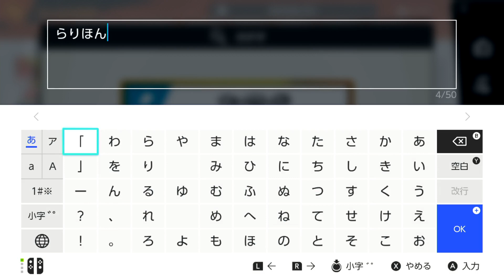リスナーから送られてきた「即死コンボ」がスゴすぎるｗｗ【スマブラSP：みんなの投稿】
※９０円と４９０円があるので注意！